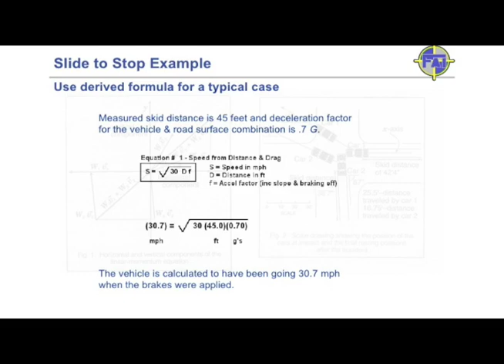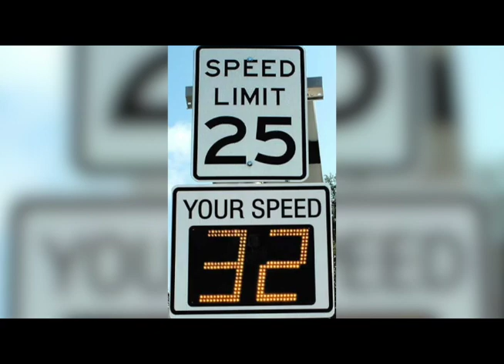Motor Unit Recruitment - Officer David Curtis